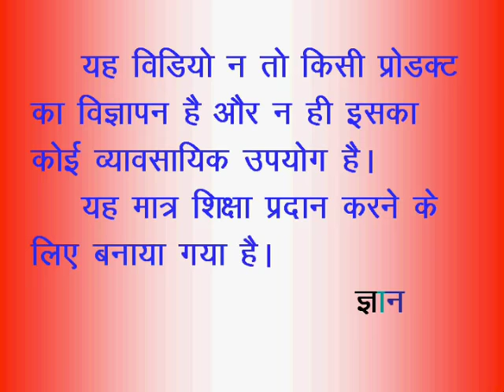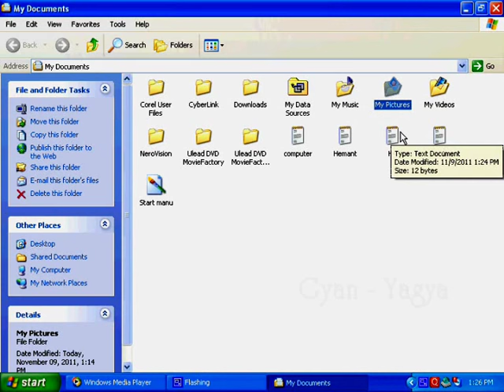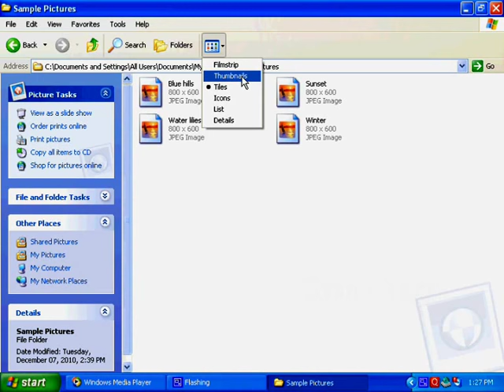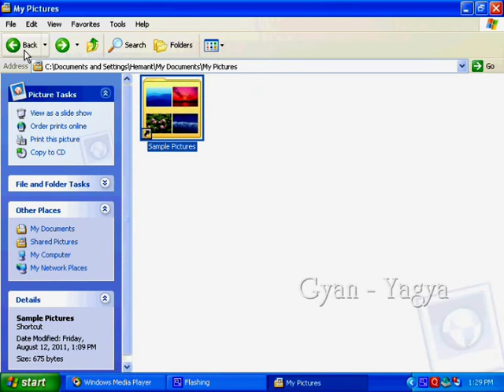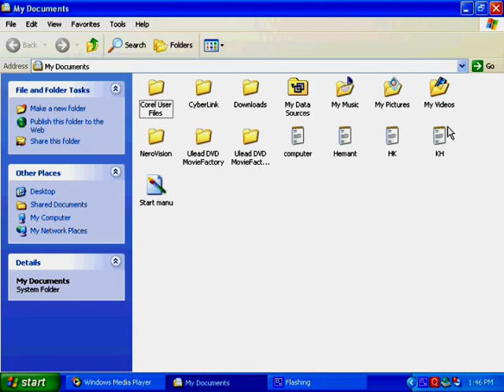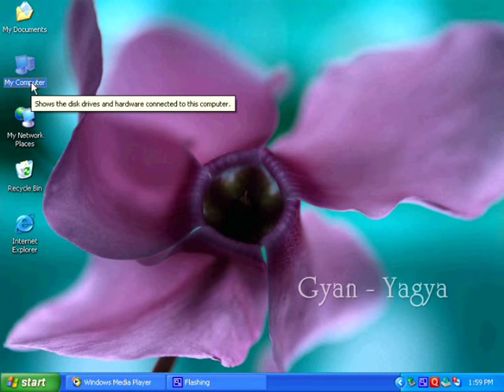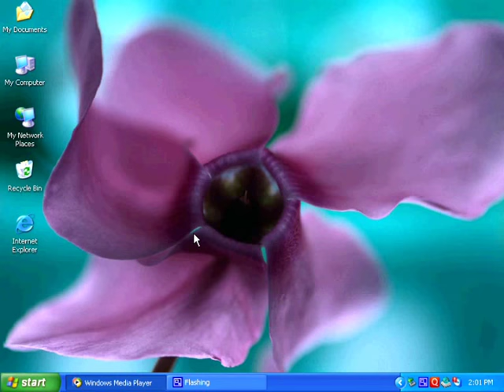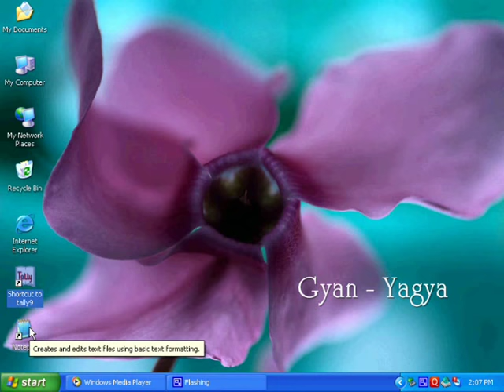Windows XP in Hindi ( My Computers, My Documents, Views ) - B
इस विडियो में आप जानेगें माय कंप्यूटर, फाइल या फोल्डर अदि को सिलेक्ट कैसे करें, और उनका व्यू कैसे बदले इत्यादि In this video you will know About My Computers, My Documents, How to change View, How to select File and Folder .